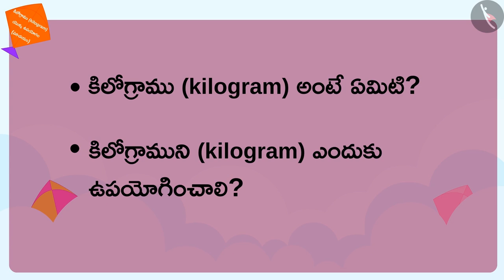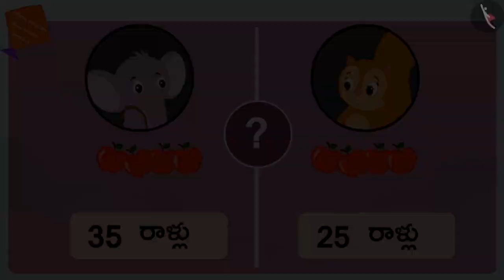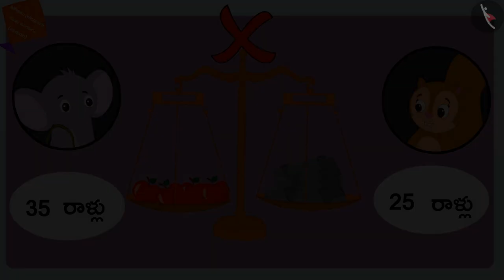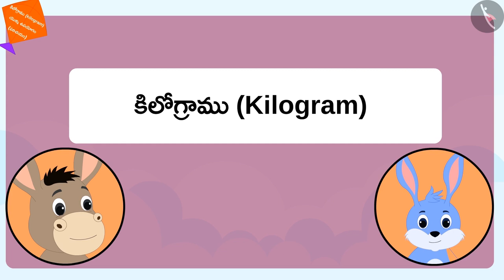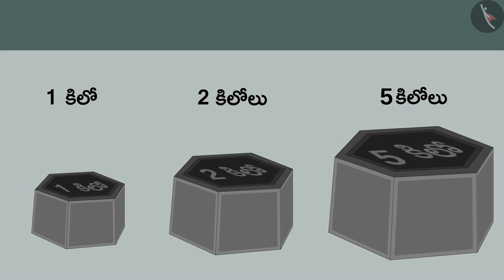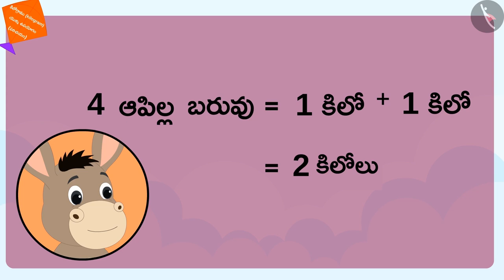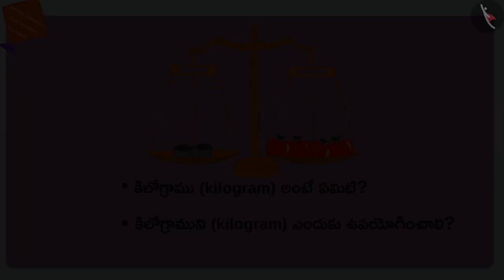బరువు (ప్రామాణిక కొలతలు)|Part 1/2|Weight (standard units)|Telugu|Class 3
"బరువు (ప్రామాణిక కొలతలు)|Part 1/2|Weight (standard units)|Telugu|Class 3 | బరువుని కొలవడం | कक्षा 3 | NCERT | ఎవరు బరువుగా ఉన్నారు?

Interesting multiplication facts | Measurement of Weight | Grade 3 | NCERT | Who is heavier

Welcome to part 1 of Weight (standard units). In this video, we will discuss the concept of Weight (standard units).